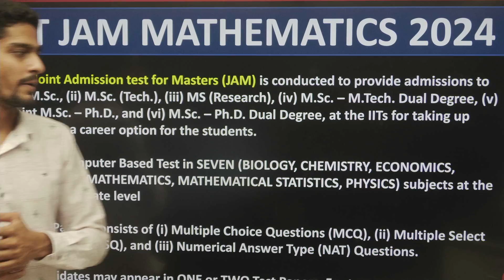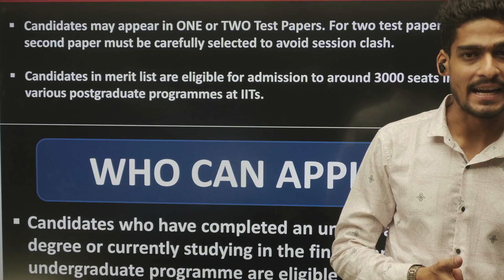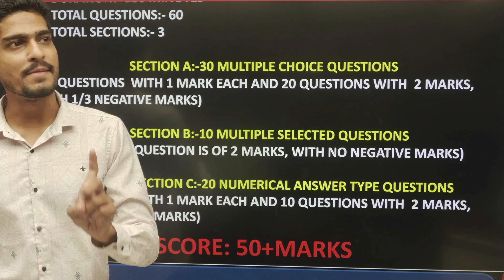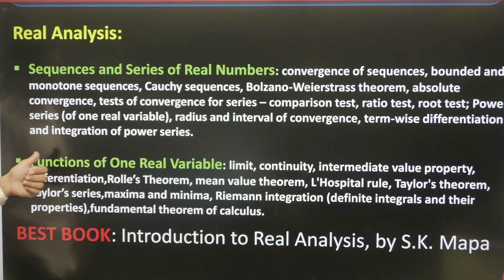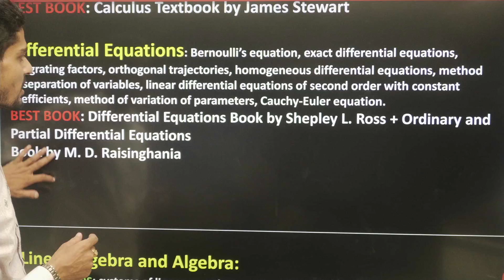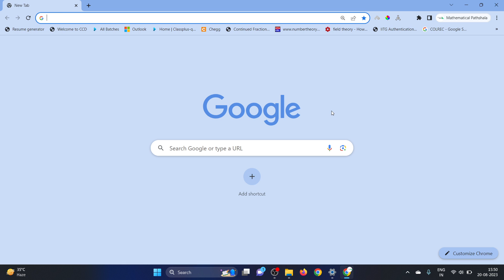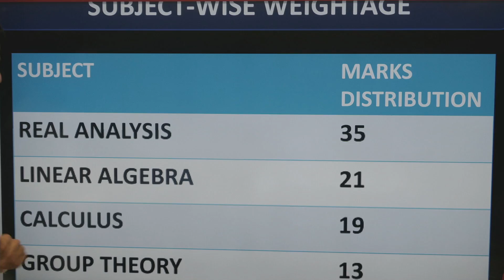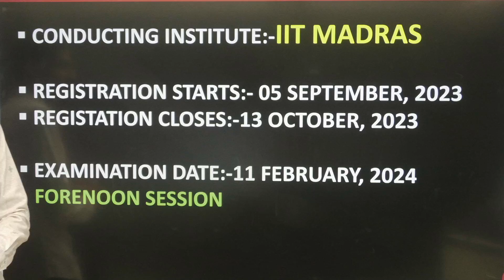IIT JAM MA 2024 | SYLLABUS | BEST BOOKS | CONDUCTIONG IIT | COMPLETE INFORMATION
★★★ Our Best Courses for ★ ★★

✅ MODERN ALGEBRA COMPLETE COURSE | IIT JAM | CSIR NET | GATE |TIFR |HRI NBHM

📍  Institute Address: Address: 21, Siddhartha Enclave, Mau Rd, Mayapuri Colony, Suryalok Colony, Agra, Uttar Pradesh 282005

📱 Mathematical Pathshala App Features: 👇
✔️ You can watch the Mathematical Pathshala Lecture unlimited time during your subscription period.
✔️ Recorded Video lectures can be downloaded in Mathematical Mathshala App.

★★ Our Top Playlists Video Lectures ★★